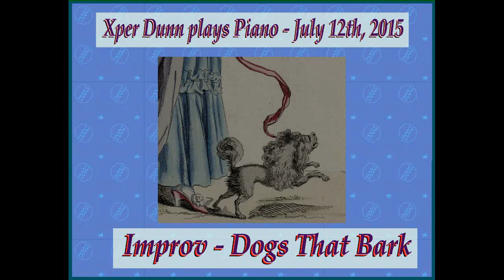Improv - Dogs That Bark (2015Jul12)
Xper Dunn plays Piano - July 12th, 2015
Improv - Dogs That Bark